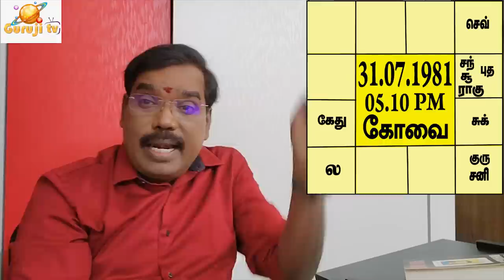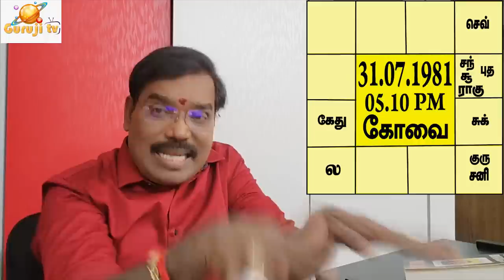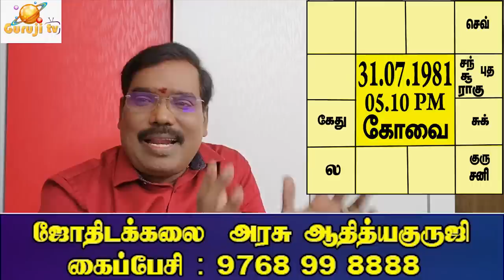How to predict? பலன் சொல்வது எப்படி?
பலன் சொல்வது எப்படி?ஜோதிடக்கலை அரசு  ஆதித்ய குருஜி.